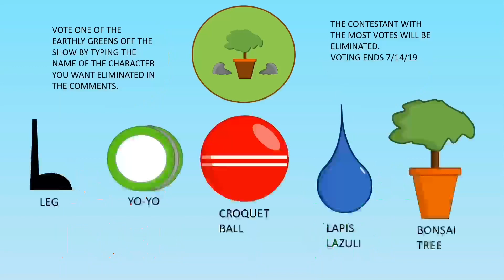Intense Island Episode 12- Money Madness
Surprise surprise, it has only been "a few months" since this was supposed to come out.

"Corncob", "Dvorak Polka", "Floating Cities", "Frozen Star", "Funky Chunk", "Future Gladiator", "Midnight Tale", "Sock Hop", "Sweeter Vermouth", "Vivacity"